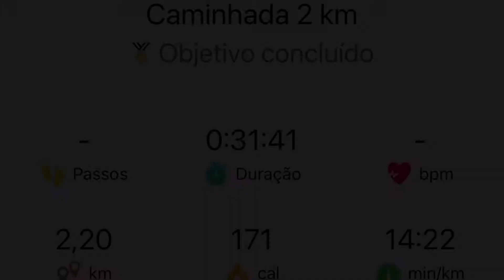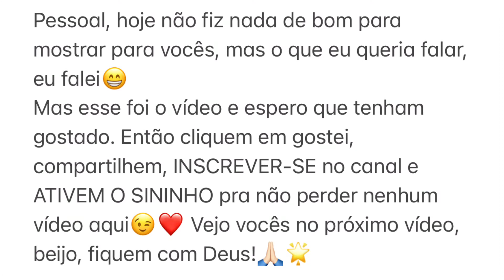VLOG: TOMEI UMA DECISÃO IMPORTANTE, ENDOCRINOLOGISTA, REMÉDIO PARA EMAGRECER E MUITO MAIS...❤️👏🏻